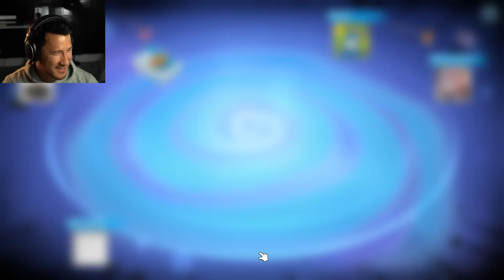REVERSE YOUR ENTIRE EXISTENCE!! | UNO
I reverse you! I reverse you back! You'll NEVER get to play Bob! NEVER!!